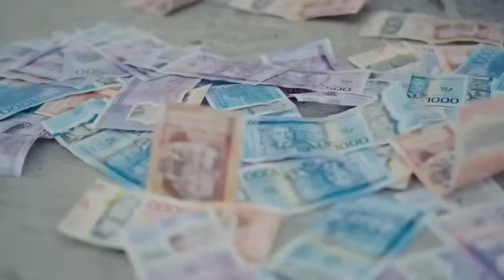Puppy 6IX D3ATH Deeper Than You Think? Trinidad, M0URNS! SQUASH Should WATCH OUT |Javo Donn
Official Music Video For “Wuff Wuff” Performed By Javo Donn
Song Title: Wuff Wuff
Produce By: AttomaticRecords /AntuwangMusic/ DanskyRecords/6ixrealRecords/ Hugo boss records